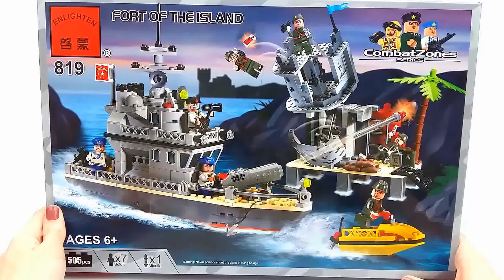Обзор - распаковка Конструктор "Корабль" Арт: 819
Возраст: от 5 лет
Вид упаковки: коробка
Размер упаковки: 41х28х6,5 см
Материал: пластик
505 деталей